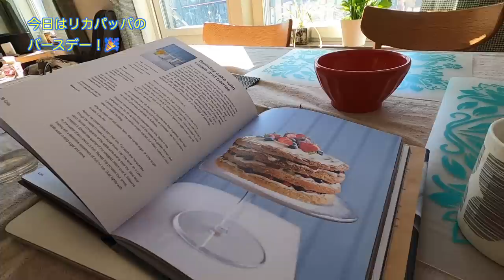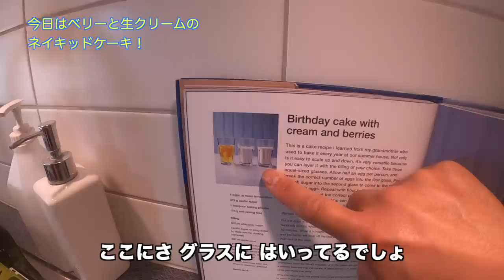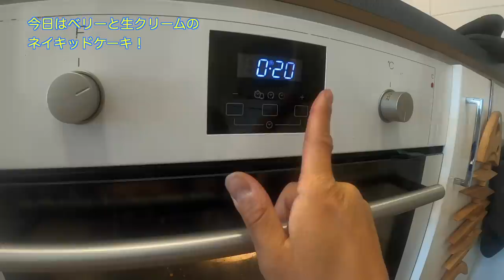Baking with Kids! Nordic Birthday Cake for Daddy's Birthday!【Gay-Dads-Vlog】（Eng:sub)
Naked Cake is perfect one for baking with kids. Easy-peasy, but looks gorgeous! Our 4-yo son and I baked a naked cake with cream and berries for daddy's birthday!

Birthday cake with cream and berries
Original recipe by Nordic Bakery Cookbook (see the link below)

(We arranged a bit from original recipe. Use 3 eggs for a 18cm tin. Measure other ingredient with glasses like in the video. If you use normal flour, you can put extra baking powder. We use orange juice + maple syrup, instead apple juice. Baking time can vary depends on tins size. 18cm➡︎25~30min)

2 loose-bottomed cake tins.
26 cm in diameter, greased

Serves 8-10

Cake
4 eggs, at room temperature
225g caster sugar
1 teaspoon baking powder
170g self-rising flour

Filling
500 ml whipping cream
Vanilla sugar or icing sugar to taste and for dusting (optional)
300ml apple juice
your choice of fruit (e.g. strawberries, blueberries, blackberries, sliced bananas, chopped kiwi fruit, tinned pineapple pieces)

Preheat the oven to 200°C (400°F) Gas 6.
Put the eggs and sugar in a large mixing bowl and whisk with a handheld electric whisk until the mixture is foam-like – this will take unt 10 minutes. When it is ready, it will be almost white, have doubled in size and the batter will drop off the beaters in a figure-of-eight when you lift them out of the bowl.
In a separate bowl, sift the baking powder and flour together, then fold into the egg mixture as gently and briefly as possible – do not overwork the mixture otherwise it will lose its fluffiness.
Divide the mixture between the prepared cake tins. Bake in the preheated oven for 35-40 minutes, until the cakes are golden brown and a skewer inserted into the centre of each comes out clean. Leave to cool while you make the filling.
Whip the cream until soft peaks form. Add vanilla sugar or icing sugar to taste, if you like.
Remove the cooled cakes from their tins. Cut each one horizontally through the middle to make two equal layers. Lay one layer on a cake stand. Sprinkle one-quarter of the apple juice evenly over the cake layer to moisten it. Spread one-quarter of the whipped cream over it, followed by one-quarter of your choice of fruit. Repeat this process four times, finishing with a decorative assortment of fruit on top. Dust lightly with vanilla sugar or icing sugar and serve.

Quoted from: Nordic Bakery Cookbook